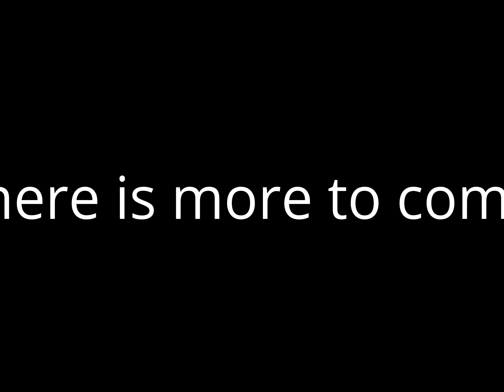Life Changes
Come check out gingerbeardoutdoors.com for more of me.